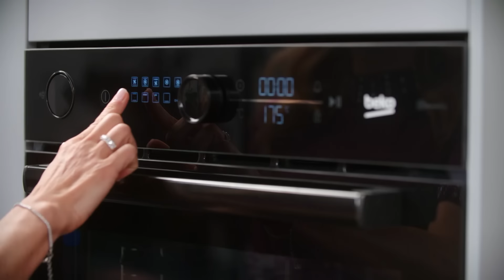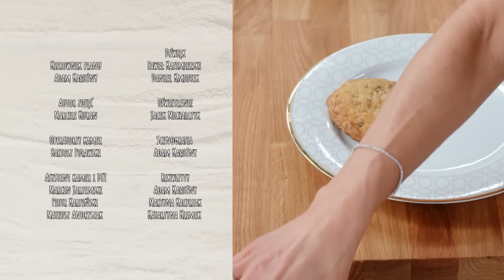Ewa Sama Piecze | CIASTECZKA Z KAWAŁKAMI CZEKOLADY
Okrywaj przepisy znanych gwiazd, kucharzy, cukierników, a także te, które pamiętasz z najpopularniejszych seriali i filmów. W nowym programie Ewa Sama Piecze, charyzmatyczna prowadząca udowodni, że każda Pani domu potrafi upiec wszystko SAMA. 🍪

CIASTECZKA  Z KAWAŁKAMI CZEKOLADY

Składniki:

• 200 g masła
• 2 szklanki białego cukry
• 2 szklanki cukru trzcinowego
• 2 łyżeczki ekstraktu z wanilii
• 2 jajka
• 2 szklanki mąki
• 1/2 łyżeczka soli
• 1/2 łyżeczka proszku do pieczenia
• 1/2 łyżeczka sody oczyszczonej
• 70 g małych kawałków czekolady
• 30 g podprażonych orzechów włoskich

Ciasteczka:

1. Masło w temperaturze pokojowej ubijamy na puszystą masę. Podczas ubijania dodajemy kolejno cukier biały, cukier brązowy, ekstrakt waniliowy oraz dwa całe jajka. Masę ubijamy ok 5-10 min.
2. Do tak powstałej masy dodajemy mąkę, sodę oczyszczoną, sól oraz proszek do pieczenia i mieszamy na wolnych obrotach do połączenia się składników.
3. Następnie wrzucamy kawałki czekolady i delikatnie mieszamy szpatułką do połączenia się składników. Do tego dodajemy wcześniej podprażone i pokrojone orzechy.
4. Na blaszce łyżką do lodów układamy ciasteczka w jednakowej odległości od siebie.
5. Blaszkę z ciastkami wkładamy do piekarnika nagrzanego do 190 stopni, góra dół, na środkowy ruszt, ok 13 min w zależności od piekarnika

Smacznego!